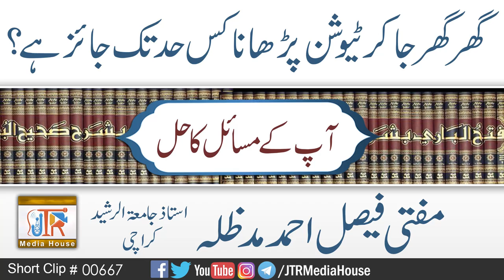Ghar Ghar Jakar Tuition Parhana Kis Had Tak Jaiz He ?| Jamia-Tur-Rasheed Pakistan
گھر گھر جاکر ٹویشن پڑھانا کس حد تک جائرہے؟
مفتی فیصل احمد صاحب
Mufti Faisal Ahmad Sahib